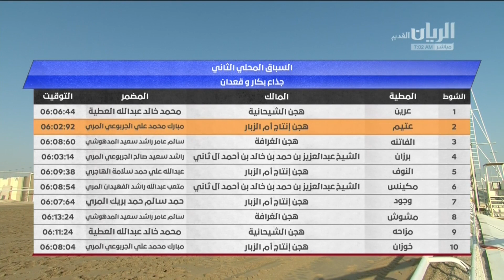الشوط ١٢.. سباق الجذاع (أشواط مفتوحة) المحلي الثاني ٢٤-٩-٢٠٢٠